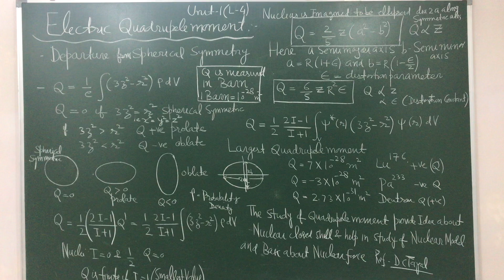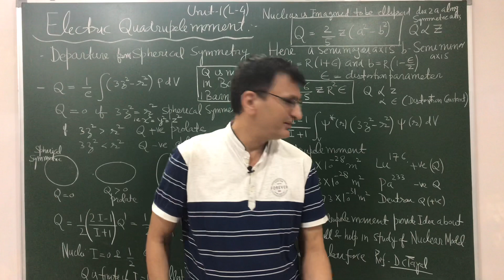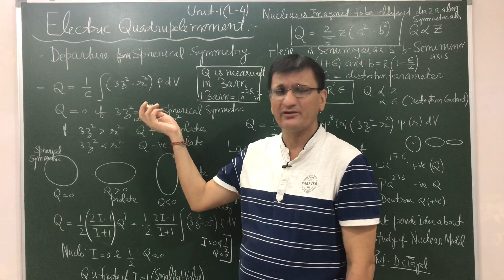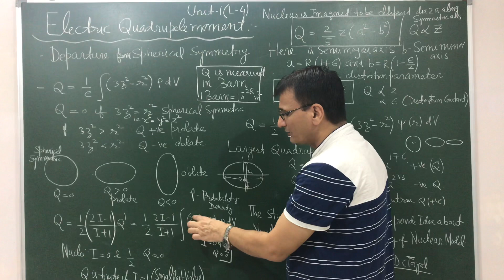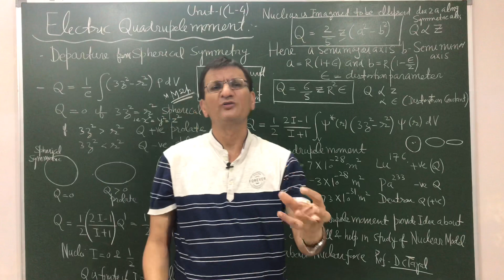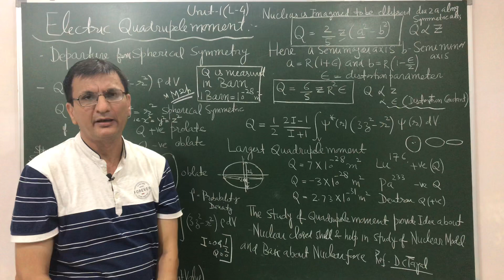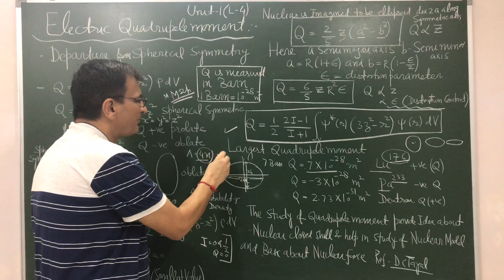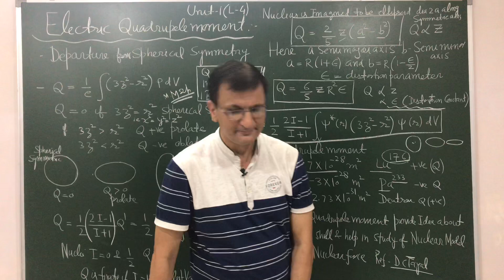Electric Quadrapole Moment( Unit1- Lecture 4)